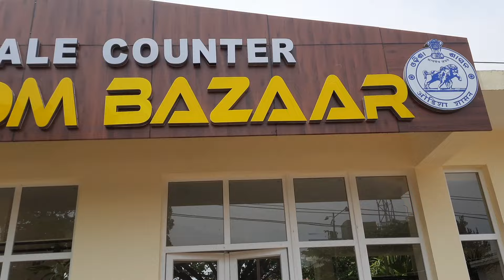government nursery visit. dekhiye meine kya kya plants liyahe.sabitas creativity and lifestyle.